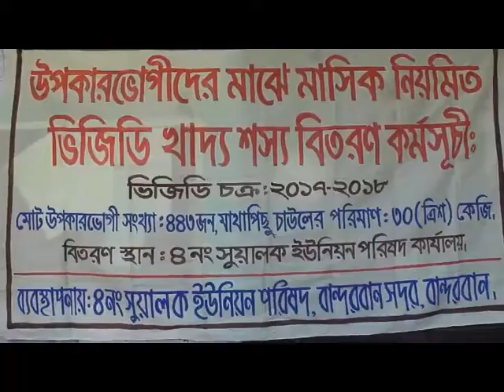বান্দরবানে উপকারভোগীদের মাঝে মাসিক ভিজিডির খাদ্য শস্য বিতরন -sheersha.tv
বান্দরবানে উপকারভোগীদের মাঝে মাসিক ভিজিডির খাদ্য শস্য বিতরন - sheersha.tv - বিস্তারিত জানতে ক্লিক করুন